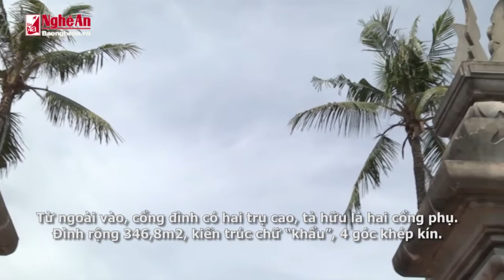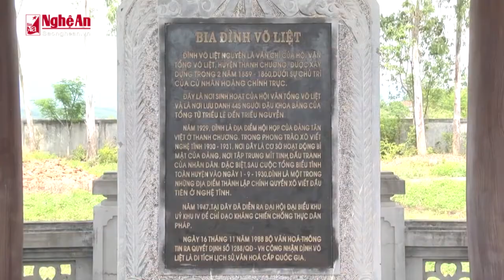Đình Võ Liệt một dấu ấn lịch sử